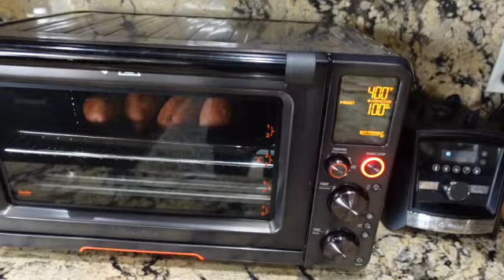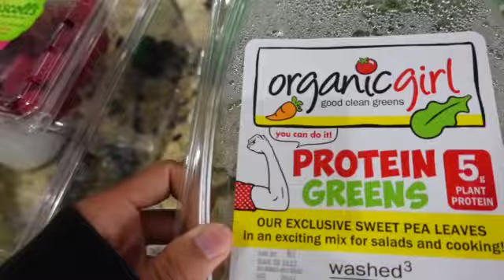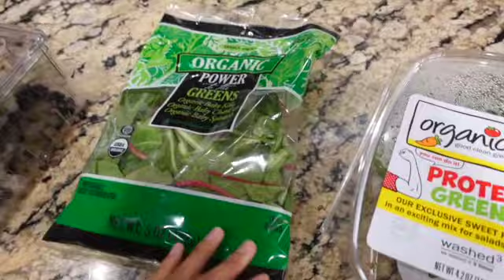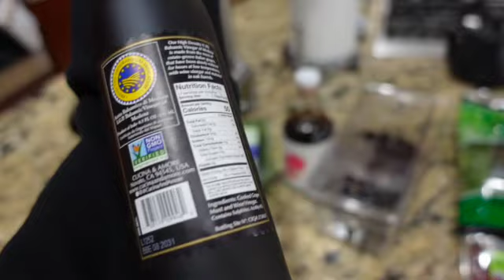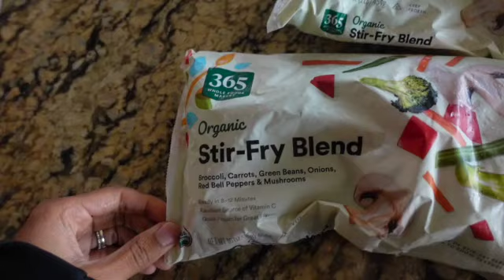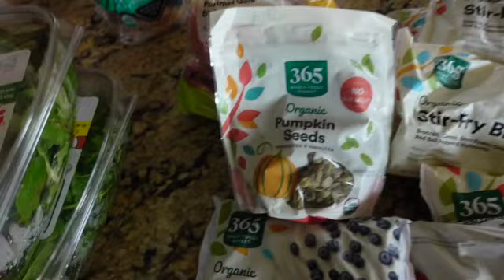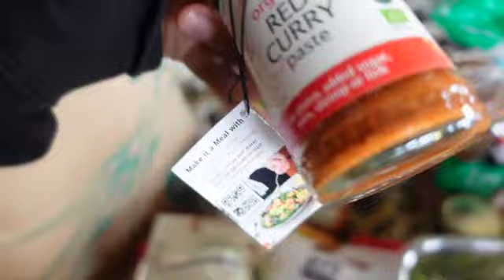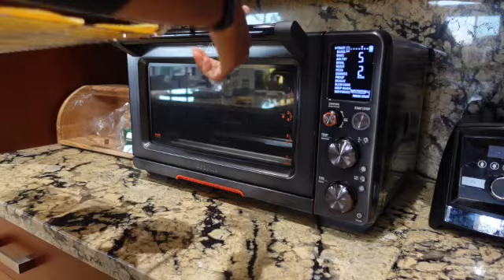HEALTHY LIFESTYLE VLOG | what i eat, plant-based vegan, pilates, morning routine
plant based vegan what i eat in a  day vlog, I hope this vlog inspires you to eat plant-based 🥹💓

link to my breville airfryer:

book mentioned:
Becoming Supernatural by Joe Dispenza

*if purchased i earn a small commision